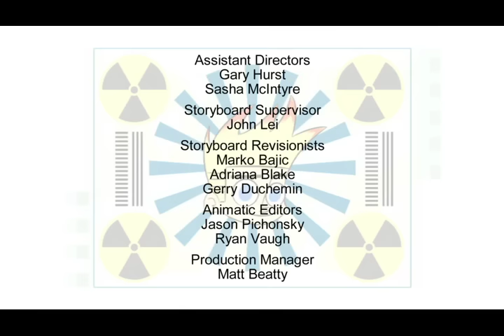Johnny Test 622 - Johnny With a Chance of Meatloaf // It's Easter, Johnny Test | Videos For Kids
Johnny Test 622  - Johnny With a Chance of Meatloaf // It's Easter, Johnny Test | Cartoons for Kids

Dad's gone Meatloaf mad and the kids plot to put a stop to his meatloaf making. But when they unleash a giant Meatloaf Monster they end up in the food fight of their lives! // Porkbelly's Annual Easter Egg Hunt is sabatoged by Dark Vegan when he turns the festivities into a hunt for Johnny Test!